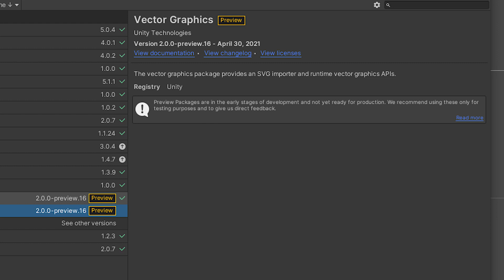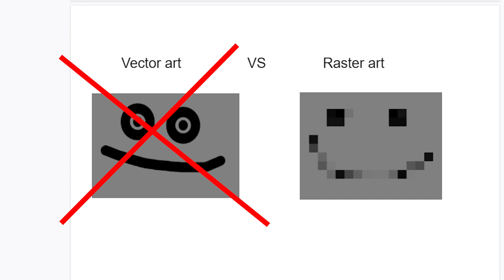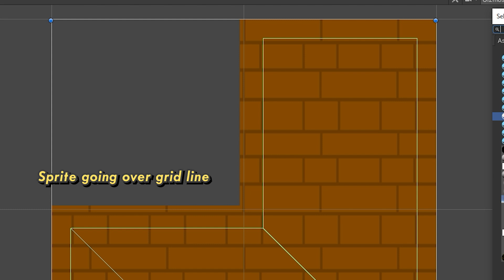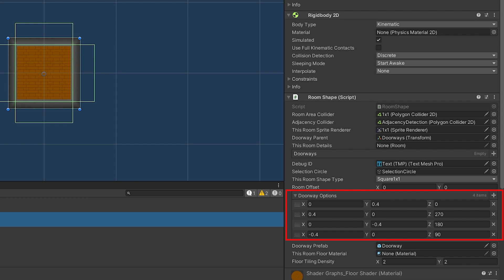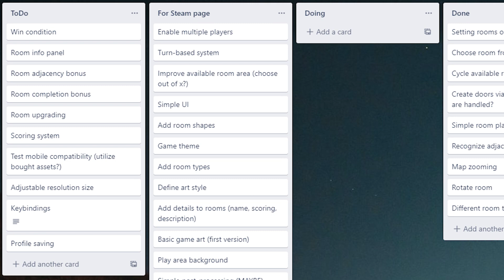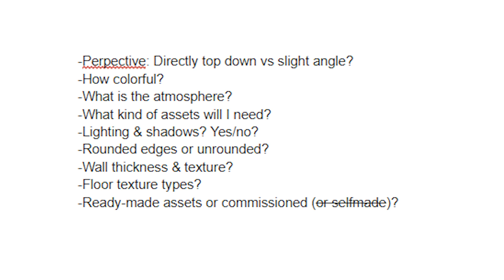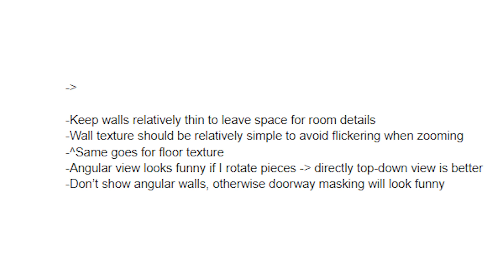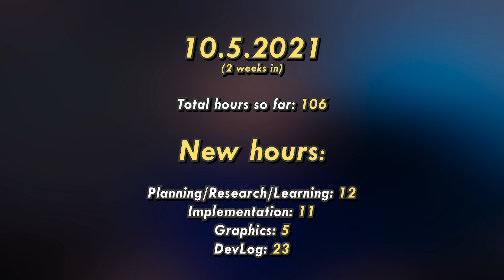Choosing the Art Style & Creating a Turn Based System // Unity Indie Game Devlog #2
Unity Indie Game Devlog #2: Choosing the Art Style & Creating a Turn Based System

In this devlog I create a simple turn-based system in Unity and spend some time choosing the art style & generally thinking about how I want the game to look like.